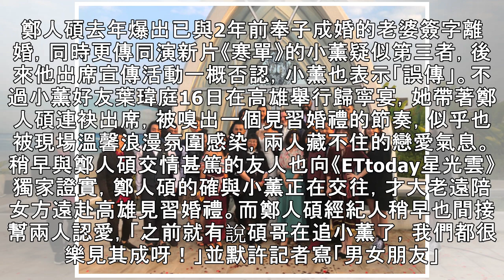獨家／鄭人碩證實和小薰交往中！遠赴高雄見習婚禮..親密舉動外洩